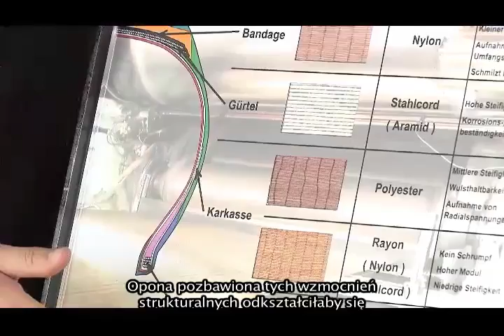Continental - Konstrukcja opony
Continental prezentuje cykl porad i informacji dotyczących prowadzenia samochodu i eksploatacji ogumienia w warunkach letnich.

W tej odsłonie Marco Gellings, dyrektor działu rozwoju opon letnich opowiada o tym, jak skomplikowanym i zaawansowanym technologicznie produktem jest opona, prezentuje jej budowę i komponenty, używane przy jej produkcji.

Polecamy również pozostałe filmy z letniej serii firmy Continental.